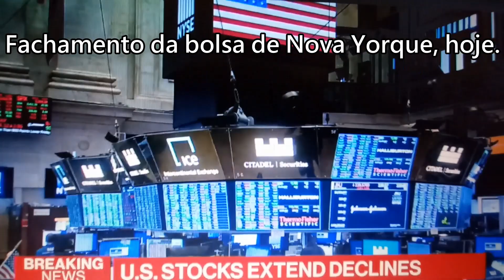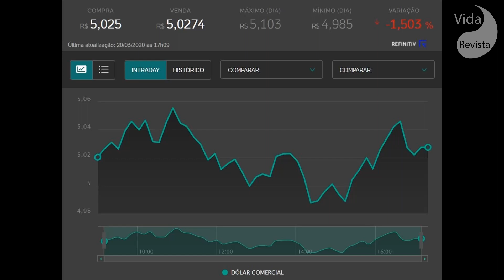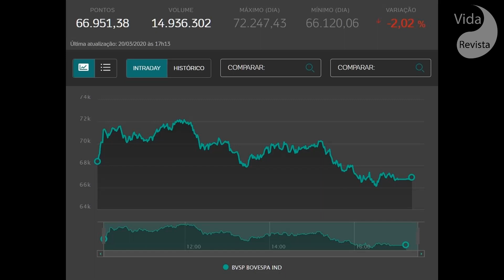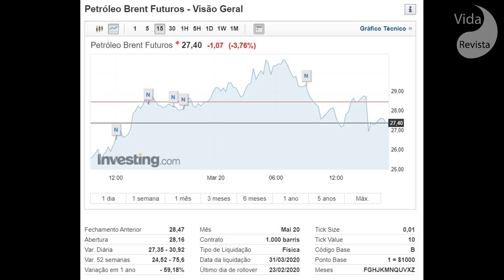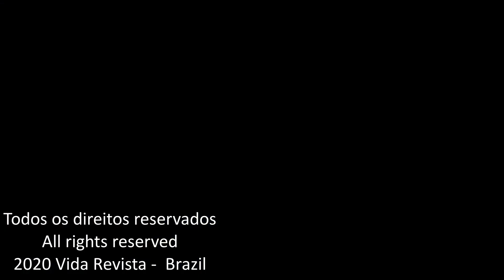PIB, o virus comeu!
O jornalista Sérgio Freitas comenta a política, a ganância de alguns pastores, a revisão para baixo do PIB, álcool gel falsificado e fechamento do mercado de hoje.